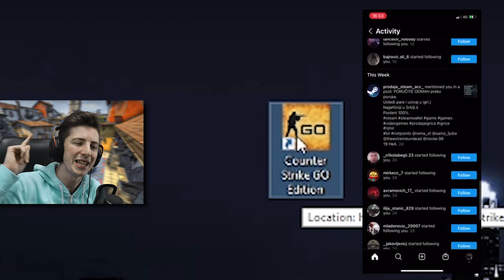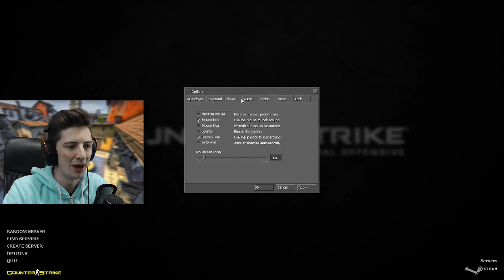CS:GO MOD U CS 1.6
Pesme u pozadini su pod autorskim pravima i za više informacija,
🌀Spec kompa:
RTX 2060
1tb-hdd
16gb
500gb SSD
intel i7 8700
🌀Programi koje koristim:
-Audacity
-Adobe Premiere Pro CC 2019
-Shadowplay